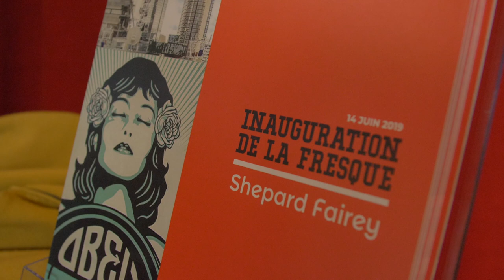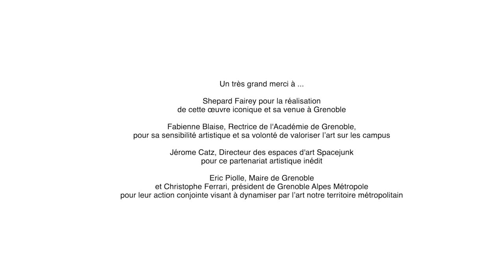OBEY//SHEPARD FAIREY//SAFGA2019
SHEPARD FAIREY - OBEY GRENOBLE 2019

"Rose Girl" is a masterpiece made by Shepard Fairey and Team for the Street Art Festival of Grenoble Alpes 2019.
Adress : 5 Maréchal Joffre, Grenoble (France) - Student Residence Crous Grenoble - Alpes

SHEPARD FAIREY WORDS :
" I just completed my "Rose Girl" mural in Grenoble, France as part of the @grenoblestreetartfest. The mural is in a very busy part of town with student housing and the Alps as the backdrop. I could not ask for a better location! The "Rose Girl" is a symbol of peace and harmony with fellow humans and the earth. Grenoble has been making strides toward ecological responsibility, and I hope my mural can be a visual companion to the efforts toward sustainability. Thank you to my crew of Dan Flores, Nicholas Bowers, and Rob Zagula for helping me complete the mural even working through the rain the first day! Thank you also to Jerome Catz and Michael Foley and the Grenoble Street Art Fest Team for their efforts to promote my art and ideas in Grenoble. And of course, thank you to Jon Furlong for the photos!⠀-Shepard" (Official Instagram Shepard Fairey).

Credits Video :
Directed & Edited by Christophe Tong Viet
Timelapse by Enlaps
Aerialshot by O.Ruggiu